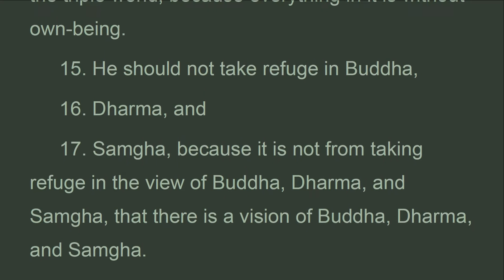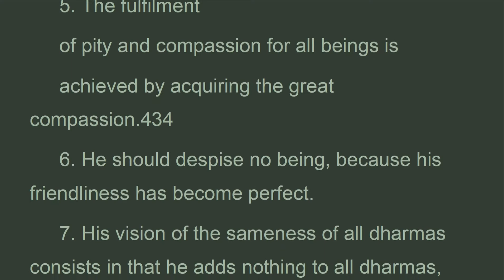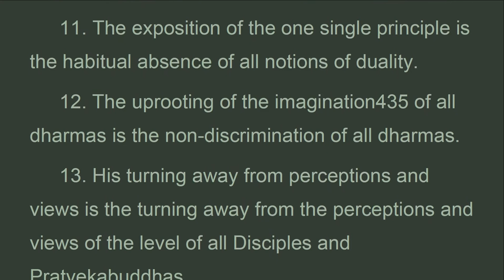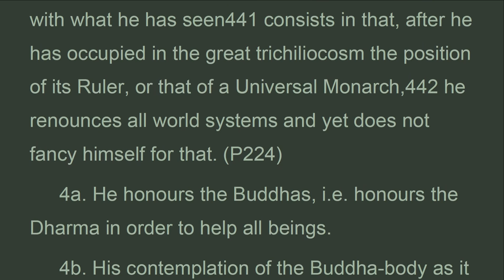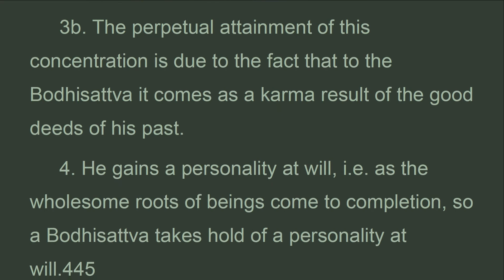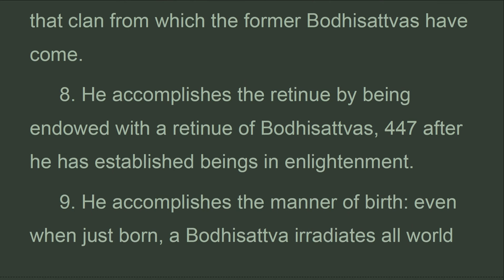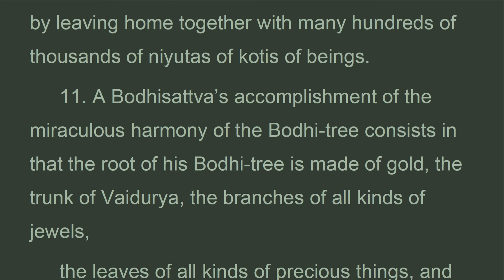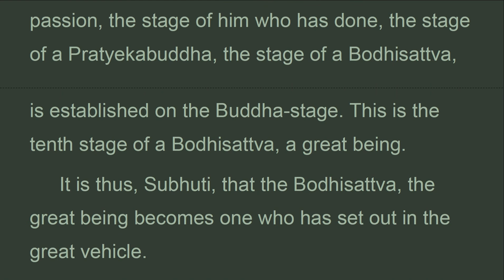LSPWz_17C_UK, Ch. 17 PREPARTIONS THE STAGES, The Large Sutra Perfect Wisdom, Edward Conze (Sep 2021)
. . . .  :1. The bodhisattva’s infinite resolve consists in that, as a result of having fulfilled the six perfections, whatever he resolves upon that he accomplishes.
2. His cognition of the speech of all beings consists in that, through the analytical knowledge of languages, he comprehends the speech of the gods, etc.
3. His fulfilled ready speech consists in that, through the
analytical knowledge of ready speech, he penetrates to the
cognition which enables him always to expound the dharma effectively.
4. He accomplishes the descent into the womb by being, in all births, reborn apparitionally.
5. He accomplishes the family by being in good families.
6. He accomplishes the birth 446 by being reborn in noble families, or in good brahmin families.
7. He accomplishes the clan by being reborn in that clan from which the former bodhisattvas have come.
8. He accomplishes the retinue by being endowed with a retinue of bodhisattvas, 447 after he has established beings in enlightenment.
9. He accomplishes the manner of birth: even when just born, a bodhisattva irradiates all world systems with his splendour, and shakes them all in six ways.
10. He accomplishes the leaving of his home by leaving home together with many hundreds of thousands of niyutas of kotis of beings.
11. A bodhisattva’s accomplishment of the miraculous harmony of the bodhi-tree consists in that the root of his bodhi-tree is made of gold, the trunk of vaidurya, the branches of all kinds of jewels,
the leaves of all kinds of precious things, and the fine fragrance of that tree and its radiance irradiate infinite world systems.
12. A bodhisattva’s accomplishment of the fulfilment of all virtuous qualities is the perfect purity of his buddha-field, through the maturity of the beings in it.
x.
how should a bodhisattva, a great being, who has stood on the tenth stage, be called a tathagata?
when in a bodhisattva the ten perfections, etc. To: the eighteen special buddha-dharmas are fulfilled, and when there is the cognition of the knowledge of all modes, and a forsaking of all defilements and of the residues relating to them, and when the
great compassion and all buddha-dharmas have been fulfilled? It is then that a bodhisattva, a great being, after the tenth bodhisattva-stage, is verily to be called a tathagata.
which are the ten stages of a bodhisattva, a great being? A bodhisattva, coursing through skill in means in all the perfections, having been trained in the thirty-seven wings of enlightenment, coursing in the unlimited, the trances, and the formless attainments, coursing in the ten powers of a tathagata, the analytical knowledges, the eighteen special buddha-dharmas, having passed beyond nine stages, i.e. The stage of bright insight, the stage of becoming one of the clan, the eighth-lowest stage, the stage of vision, the stage of refinement, the stage of turning away from passion, the stage of him who has done, the stage of a pratyekabuddha, the stage of a bodhisattva, is established on the buddha-stage. This is the tenth stage of a bodhisattva, a great being. It is thus, subhuti, that the bodhisattva, the great being becomes one who has set out in the great vehicle.

THE LARGE SUTRA ON
PERFECT WISDOM
Chapter 17 THE PREPARTIONS FOR THE STAGES

1. Thanh Tinh Dao (Oct 2019) Chữ Đọc
2. The Path of Purification (Oct 2019) Audio Text
3. Kinh Vien Giac (Oct 2019) Chữ Đọc
4.Sutra of Complete Enlightenment (Oct 2019) Audio Text
5. Kinh Lang Nghiem (Oct 2019)
6. Kinh Duy Ma Cat (Oct 2019) Chữ Đọc
7. Shurangama Sutra (Oct 2019) Audio Text
8. Vimalakirti Nirdesa Sutra (Oct 2019) Audio Text
. and more

1. Samyutta Nikaya 1 --- 5 (Apr 2020)
2. Kinh Tuong Ung 1 --- 5 (Apr 2020)
3. Đại Bát Niết Bàn (May 2020)
4. Nirvana Sutra  (May 2020)
5. Trường Bộ Kinh (July 2020)
6. Digha Nikaya (July 2020)
... and more